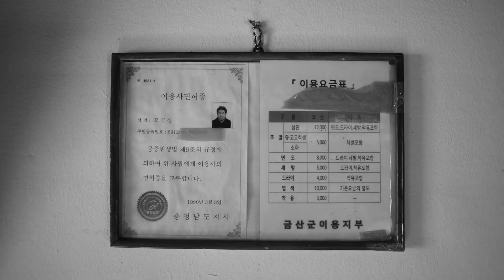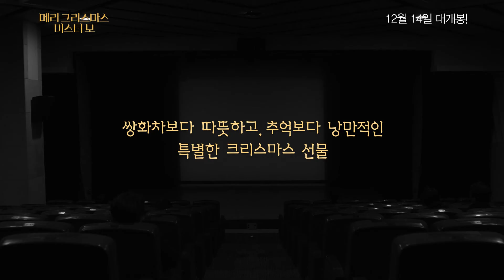메리 크리스마스 미스터 모, 메인예고편 공개